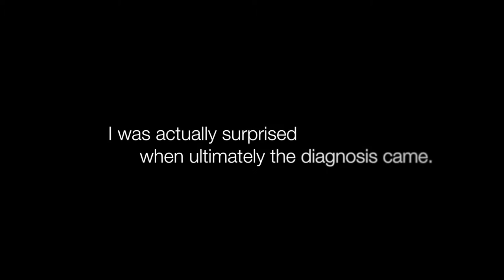Trevor's story - The Bancroft School